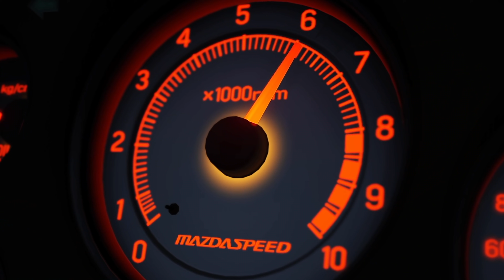Rotary Rocket Revived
Keisuke Takahashi's RX-7 FD by samlove23

Akagi Touge by Kozzren and INFTY - Euro (in "featured_mods")